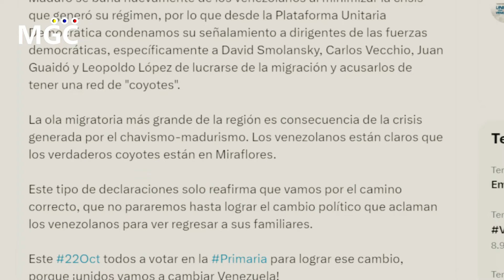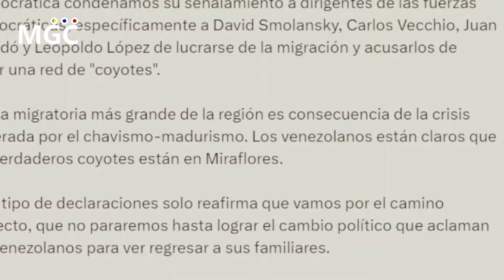🔴SUCEDIO HOY! URGENTE HACE UNAS HORAS! EL MIEDO SE APODERA DEL CHAVISMO - NOTICIAS DE VENEZUELA HOY